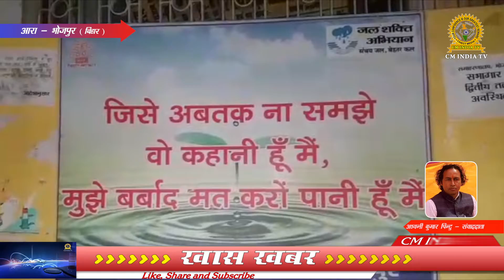जल ही जीवन है या जल बिना जीवन के | hindi news ara bihar | Cm India Tv | Cine Aajakl News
जल ही जीवन है या जल बिना जीवन के।